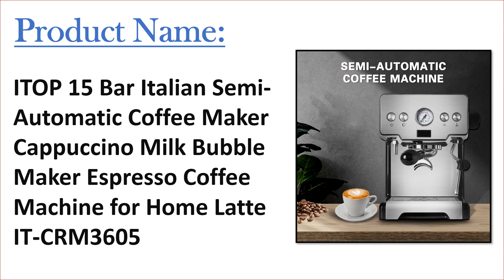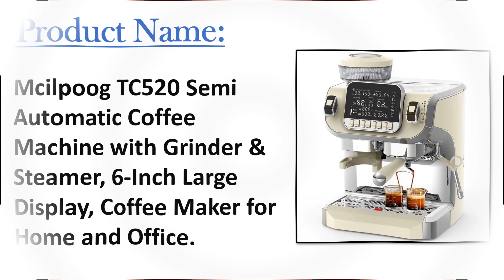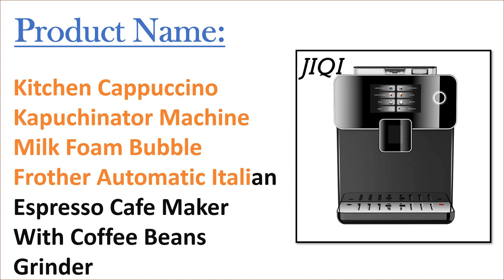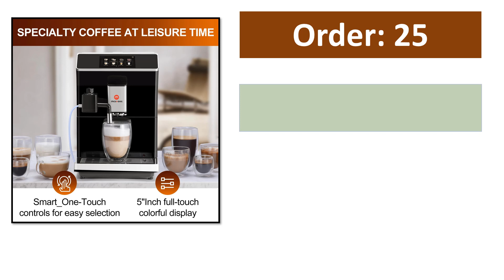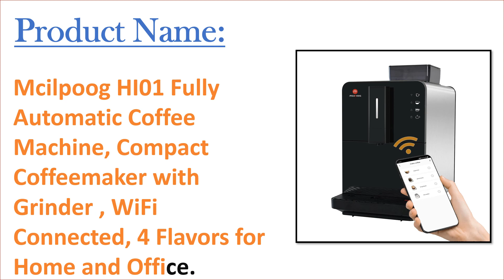Top 10 Best Espresso Coffee Machine in 2024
50 Best Espresso Coffee Machine From Aliexpress

Top Selling Espresso Coffee Machine

01. ITOP 15 Bar Italian Semi-Automatic Coffee Maker Cappuccino Milk Bubble Maker Espresso Coffee Machine for Home Latte IT-CRM3605

02. ITOP Full Automatic 19 Bar Coffee Maker Coffee Bean Grinder Milk Foam Espresso Coffee Machine Hot Water and Milk Froth

03. Mcilpoog TC520 Semi Automatic Coffee Machine with Grinder & Steamer, 6-Inch Large Display, Coffee Maker for Home and Office.

04. ITOP 3IN1 Automatic Coffee Machine, Grinder, Milk Forther Touch Screen Dual Boiler PID 58mm Portafilter 20 Bar Bean to Espresso

05. Mcilpoog ES317 Fully Automatic Espresso Machine with Milk Frother,Intuitive Touch Display ,7 Flavors for Home,Office,and More.

06. Mcilpoog WS202 Fully Automatic Espresso Machine ，Built-In Automatic Milk Frother&Tank, Intuitive Touch Display,8 Flavors.

07. Kitchen Cappuccino Kapuchinator Machine Milk Foam Bubble Frother Automatic Italian Espresso Cafe Maker With Coffee Beans Grinder

08. Mcilpoog WS203 Fully Automatic Machine Bean to Cup Cappuccino With Milk Frother, 16 Flavors , Touch Display, Ideal for Home Use.

09. Mcilpoog ES320 Fully Automatic Espresso Machine,Compact Automatic Espresso Machine with Grinder, Intuitive Touch Screen, 4 Coffe

10. Mcilpoog HI01 Fully Automatic Coffee Machine, Compact Coffeemaker with Grinder , WiFi Connected, 4 Flavors for Home and Office.